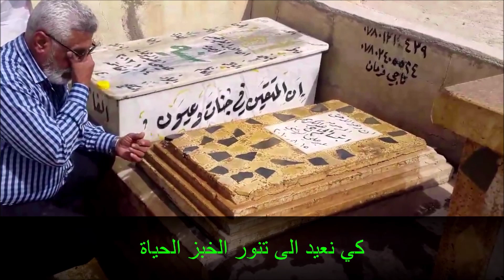اشتاق الى امي ....